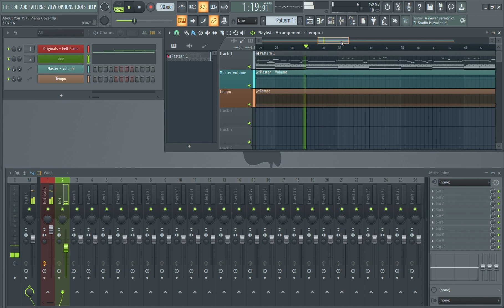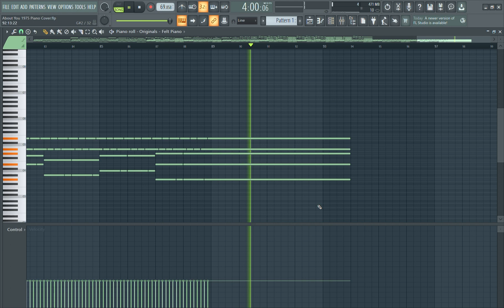About You - The 1975 (Piano Cover)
A piano cover I made of The 1975's song "About You." A bit different from the content I normally make, but very enjoyable to make nonetheless.